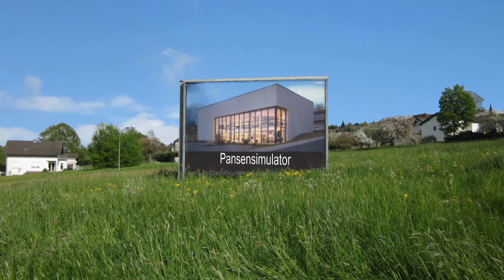Spring | Pansensimulator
Spring (Frühling) im Lowpass Remix mit synthetischem Bass, da die Originalspur verstimmt war :) Inklusive Kanadagänse als Komparsen.